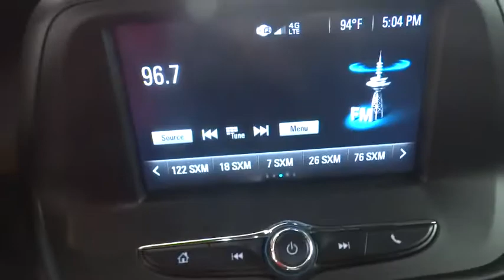2018 CHEVROLET CAMARO Fresno, Bakersfield, Modesto, Stockton, Central California J0116911HR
RED USED 2018 CHEVROLET CAMARO available in Fresno, California at Lithia Hyundai of Fresno. Servicing the Bakersfield, Modesto, Stockton, Central California area.
2018 CHEVROLET CAMARO 2DR CPE LT W/1LT - Stock#: J0116911HR - VIN#: 1G1FB1RXXJ0116911

5590 N. Blackstone

LT trim. EPA 31 MPG Hwy/22 MPG City! Turbo Charged, Alloy Wheels, Satellite Radio, Back-Up Camera, AUDIO SYSTEM, CHEVROLET MYLINK RADIO.. ENGINE, 2.0L TURBO, 4-CYLINDER, SIDI... TRANSMISSION, 8-SPEED AUTOMATIC. SEE MORE!br /br /KEY FEATURES INCLUDEbr /Back-Up Camera, Satellite Radio Onboard Communications System, Aluminum Wheels, Keyless Entry, Remote Trunk Release, Electronic Stability Control, Alarm, Bucket Seats. br /br /OPTION PACKAGESbr /TRANSMISSION, 8-SPEED AUTOMATIC includes transmission oil cooler and (BTV) remote vehicle starter system (STD), ENGINE, 2.0L TURBO, 4-CYLINDER, SIDI, VVT (275 hp [205 kW] @ 5600 rpm, 295 lb-ft of torque [398.3 N-m] @ 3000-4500 rpm) (STD), AUDIO SYSTEM, CHEVROLET MYLINK RADIO WITH 7 DIAGONAL COLOR TOUCH-SCREEN, AM/FM STEREO WITH SEEK-AND-SCAN AND DIGITAL CLOCK includes Bluetooth streaming audio for music and select phones; featuring Android Auto and Apple CarPlay capability for compatible phone (STD). Chevrolet LT with RED HOT exterior and JET BLACK interior features a 4 Cylinder Engine with 275 HP at 5600 RPM*. br /br /VEHICLE REVIEWSbr /We also like the 2018 Camaro's precise handling Great Gas Mileage: 31 MPG Hwy. br /br /WHO WE AREbr /Lithia Hyundai of Fresno sells new and used cars, trucks and SUVs near Visalia and Hanford, California. We offer financing options and incentives for all Central California Hyundai customers. Conveniently accessible from the Golden State and Yosemite Freeways, we are located at 5590 N. Blackstone in Fresno. Less than thirty minutes from Hanford and Visalia, our sales department is open seven days a week to serve you. Horsepower calculations based on trim engine configuration. Fuel economy calculations based on original manufacturer data for trim engine configuration. Please confirm the accuracy of the included equipment by calling us prior to purchase. br / Some of our Pre-Owned vehicles may be subject to unrepaired safety recalls. Check for a vehicle's unrepaired recalls by VIN at